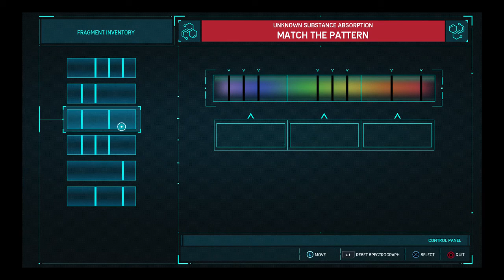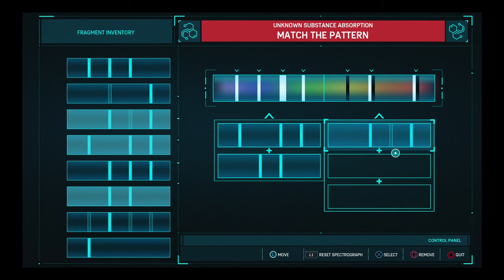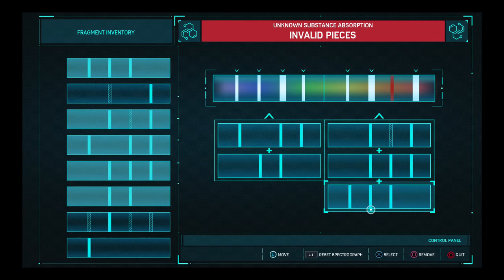Spider-Man #8: Charles Standish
The Demon Gang is up to no good again... and they kidnapped my man Charles! How rude??